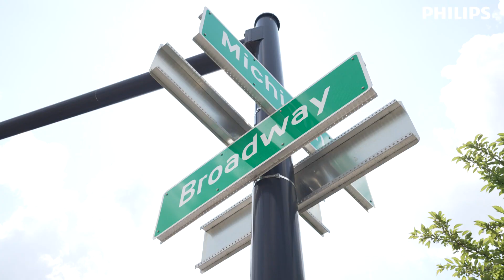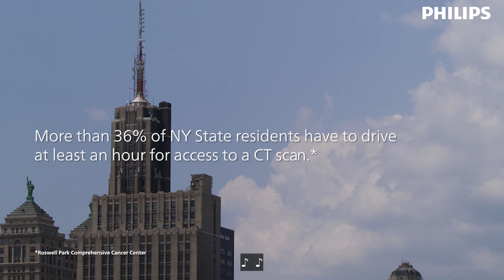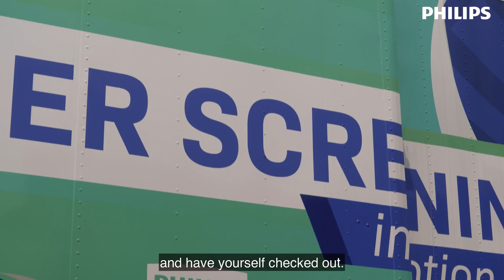Philips mobile CT lung cancer screening for high-need communities in Buffalo.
Philips and Roswell Park Comprehensive Cancer Center teamed up on a mobile mission to increase life-saving lung cancer screenings in high-need communities with Eddy “Early Detection Driven to You” lung cancer screening on wheels. Equipped with specialized imaging equipment, Eddy is outfitted with the latest edition Philips Incisive CT, the only mobile unit of its kind in the country.